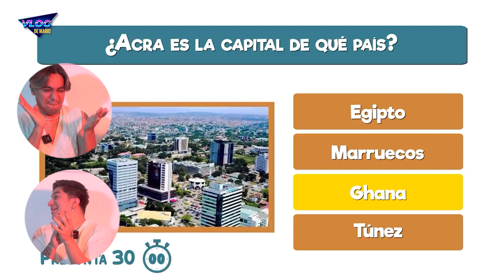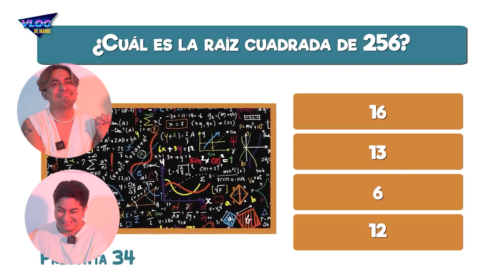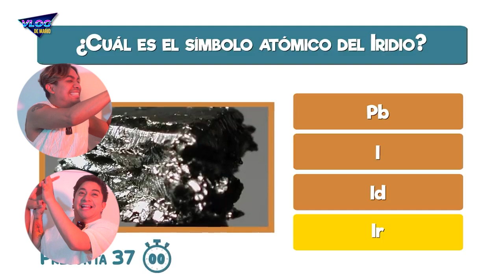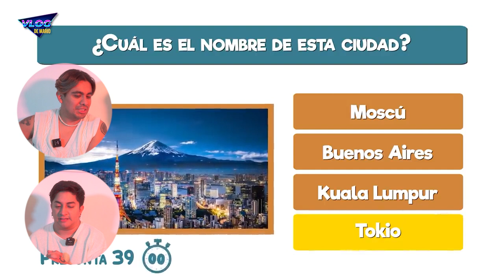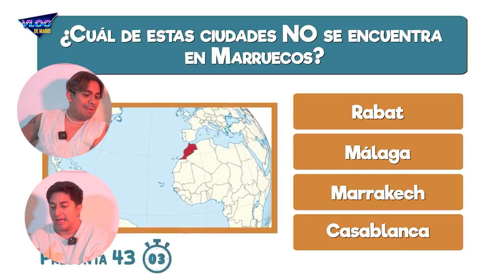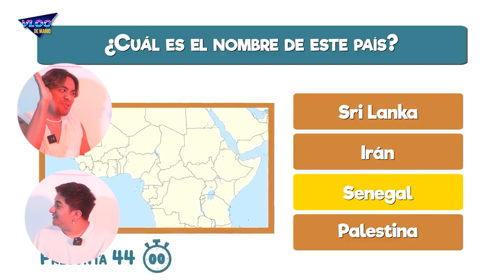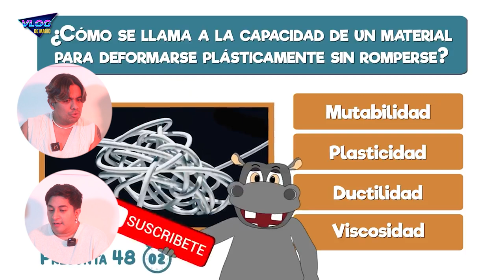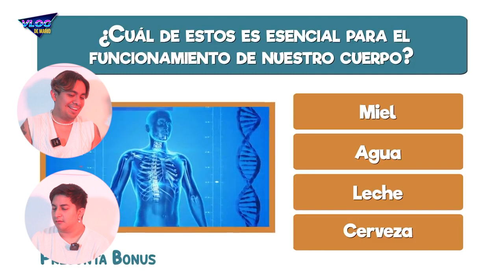Al que responde mal le damos TOQUES ⚡️😬 ft. Ricardo Peralta | Mario Aguilar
Pusimos a PEPE de Pepe y Teo a prueba en un juego de preguntas de cultura general y cada que fallamos le subimos el nivel de toques ⚡️🤯